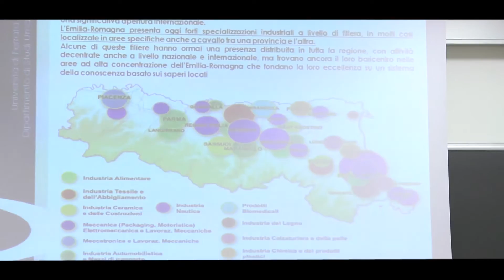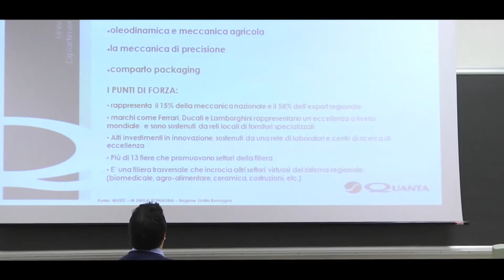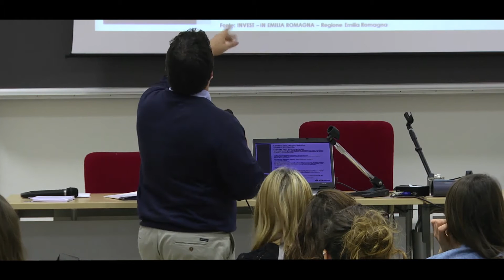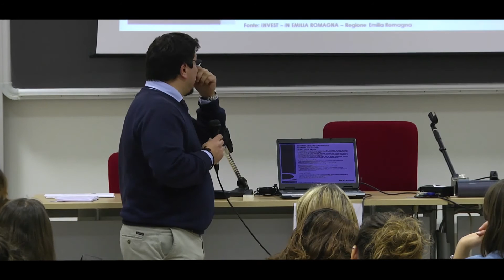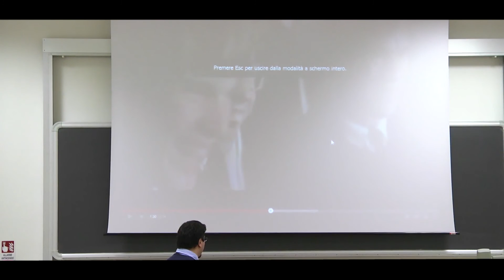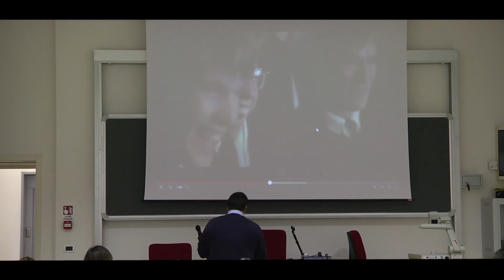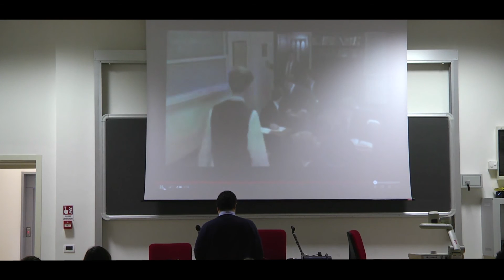Workshop Studi Umanistici e opportunità professionali intervento di Daniele Aymone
Mercoledì 19 Febbraio 2014, presso il Polo degli Adelardi dell'Università di Ferrara, si è svolto il Workshop "studi umanistici e opportunità professionali: le aziende incontrano gli studenti".